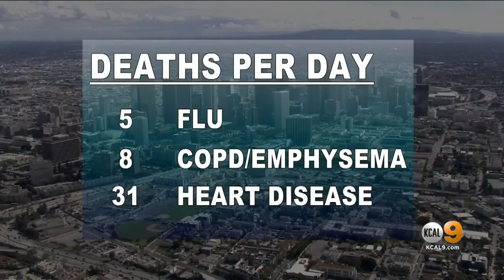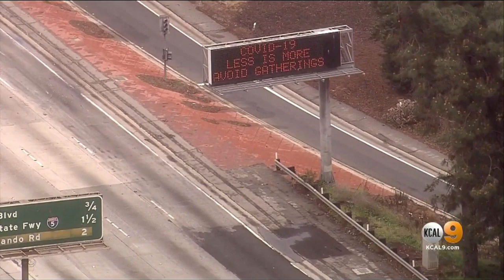Ferrer: COVID-19 Now Leading Cause Of Death In LA County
Thursday marked the fourth straight day in which Los Angeles County recorded at least 1,000 coronavirus cases, health officials announced, as COVID-19 has now become the leading cause of death in the county.